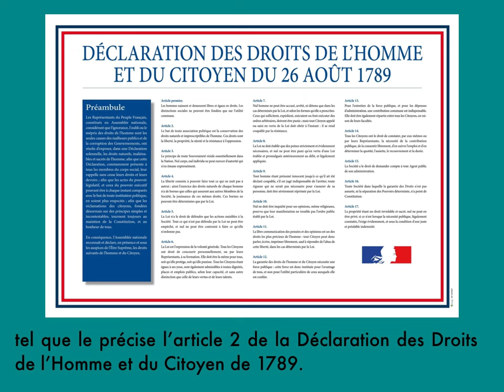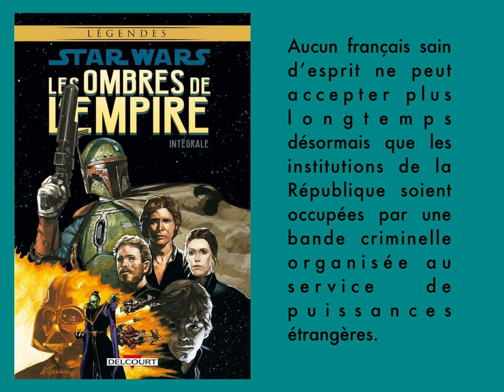Jour J, 6 juin 2024 - De Moloch aux Iles Kerguelen.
Un grand merci à Celui que je ne nommerai pas. Son appel, en ce jeudi 6 6 24, au sacrifice de nos enfants, au profit de Moloch, de Laurent Alexandre, de Zelensky et tous les autres psychopathes bien connus, est un magnifique cadeau au peuple français.

Il prépare ainsi la toute prochaine insurrection populaire qui obligera nos militaires à accomplir leurs devoirs spirituel, moral, politique, médical et juridique en procédant à son imminente arrestation, manu militari, aux fins de l’expédier avec la plus grande compassion et la plus totale détermination aux Îles Kerguelen.

Et il évite donc ainsi à tous les résistants la désagréable et dangereuse obligation d’appeler la population à l’insurrection, en application du droit fondamental de résistance à l’oppression, tel que le précise l’article 2 de la Déclaration des Droits de l’Homme et du Citoyen de 1789.

Le Pacte international relatif aux droits civils et politiques adopté par l’ONU en décembre 1966 précise en son article 20 :
1. Toute propagande en faveur de la guerre est interdite par la loi.

Aucun français - les hommes libres - digne de ce nom ne pourra accepter que nos enfants aillent brûler dans l’enfer ukrainien.

Aucun français sain d’esprit ne peut accepter plus longtemps désormais que les institutions de la République soient occupées par une bande criminelle organisée au service de puissances étrangères.

Le temps est donc venu pour que toutes les forces de l’ordre public, douaniers, policiers, gendarmes, militaires, psychiatres et magistrats assument leur obligation juridique formelle de désobéissance aux ordres manifestement illégaux qu’ils sont susceptibles de recevoir, et organisent dans l’amour et la sérénité la mise sous camisole de force du malade mental qui se croit Président de la République et Chef des Armées.

Ainsi soit-il.

Ah oui. Allez voir le dernier film de Pierre Barnerias, Les Survivantes pour mieux comprendre qui sont nos élites et leurs marionnettes.

Et le 30 juin, choisissez de voter pour la vie et chassez tous ceux qui soutiennent les guerres et les génocides.

Christian Cotten
Psychosociologue
Président de Politique de Vie.